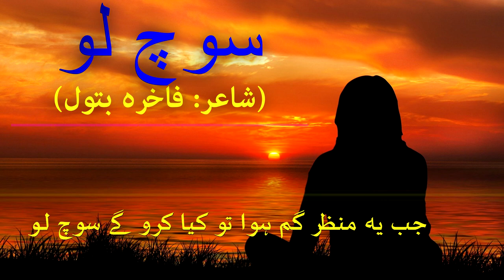Soch Lo | Rj Huma Kashif | Urdu Poetry Collection 2020 | Sad Urdu Quotes | Latest Urdu Quotation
Narrated: Huma Kashif
Poetry : Fakhra Batool

Bahadur Shah Zafar
# BestOfSahirLudhianvi